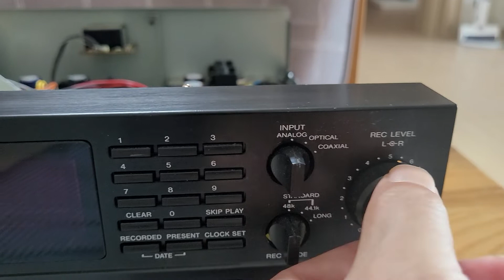Sony DTC-A8 dat deck (rec level noise)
Issue : rec level noise problem
spray deoxit in it